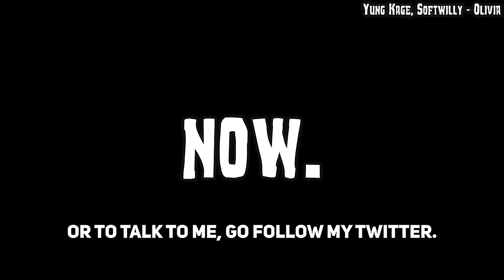I Survived 100 Days on a RAFT in Minecraft Hardcore!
30,000 Likes and I'll release another 100 Days Movie! (or the actual Raft video game) :)

If you enjoyed this, it would mean a lot if you leave a like on the video! Thanks 😊

Timestamps:
0:00 Intro
01:34 Day 1
18:17 Day 10
32:03 Day 20
42:56 Day 30
57:17 Day 40
1:09:49 Day 50
1:20:42 Day 60
1:31:22 Day 70
1:46:11 Day 80
2:00:32 Day 90